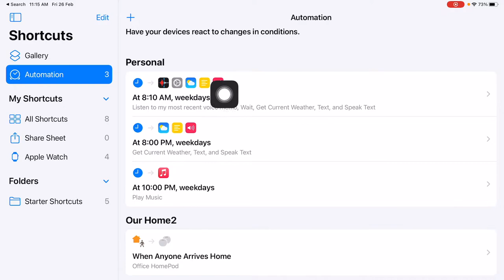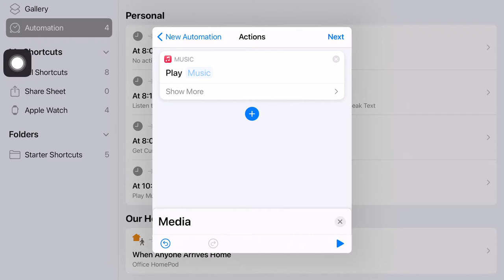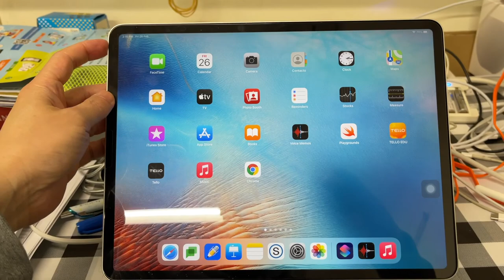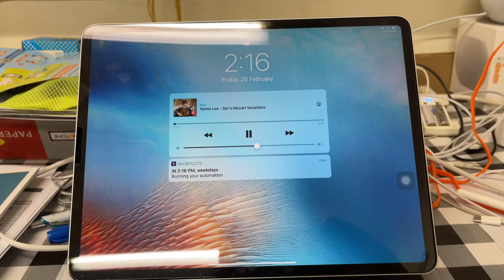利用 Shortcut 建立日常生活習慣 (每朝播歌叫自己起身)